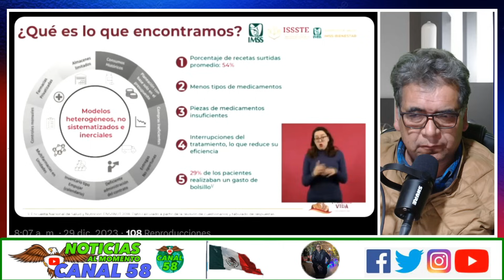Hoy a AMLO le gritan “eres un chingón”. Y él responde que el chingón es el pueblo.